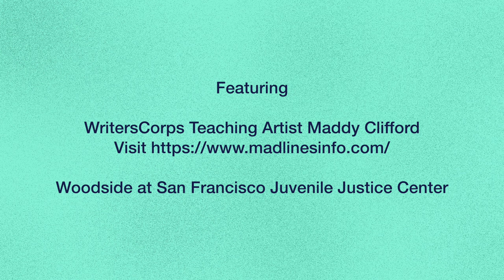Wordstorm 2020: “A Reason for Being” Read by Maddy Clifford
Woodside at San Francisco Juvenile Justice Center – Maddy Clifford, Teaching Artist
“A Reason for Being” by A.I
Read by Maddy Clifford
Artwork by Tanna Tucker